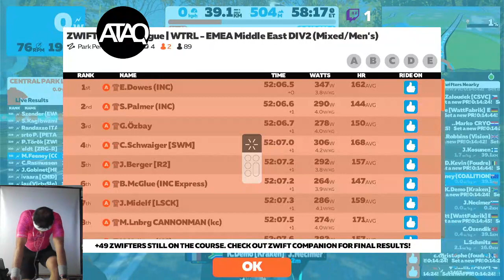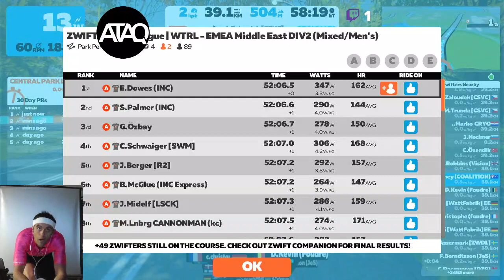WTRL - EMEA ME Div 2 - B Grade